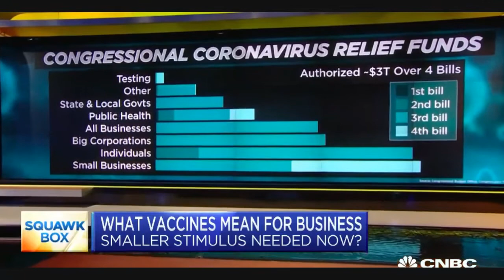My Conversation on "Squawk Box" About What Vaccines Will Mean for Business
Does Pfizer’s vaccine news mean the economy needs less stimulus? Monday’s news from Pfizer on progress of a vaccine shot markets higher but cast some concern on how it could impact the hopes of a second stimulus package. I joined Kevin O’Leary, chairman of O’Shares ETFs and co-host of “Shark Tank" on the CNBC “Squawk Box” to discuss. What do you think? I welcome your comments.